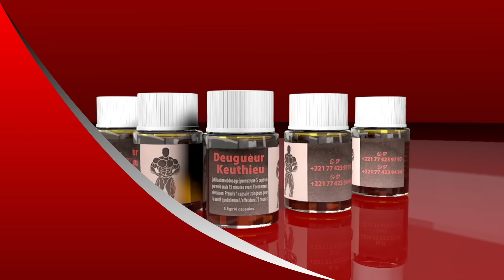Sidy Diop meussoul Am Permis, Wally Seck Motakh Niou..? Délégué Amar fait de surprenantes révélation